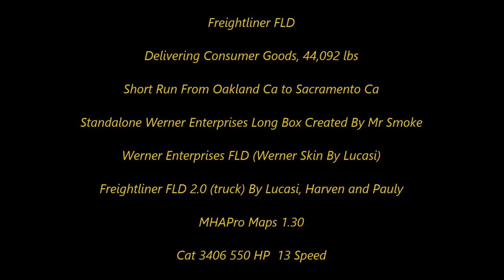American Truck Simulator Werner Enterprises Fleet Drive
Freightliner FLD 2.0(truck)

MAPS

CSIO Technologies

Cyberpower
i7-7700 K 4.2 K Processor 16 GB Memory
4.2 Processor Speed
240 GB SSD  2 TB Hard drive